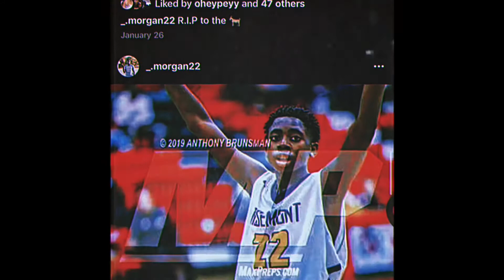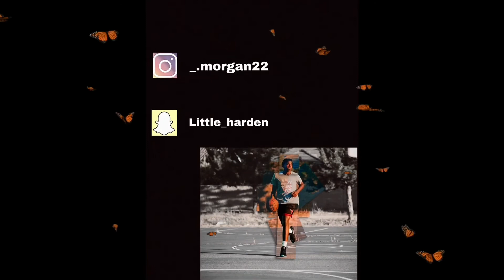3 signs your dreads is locking